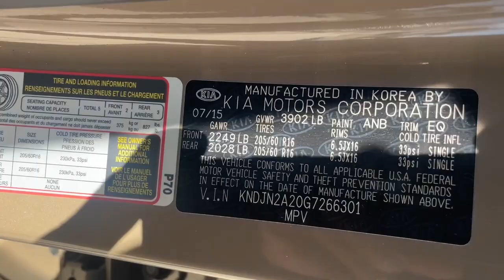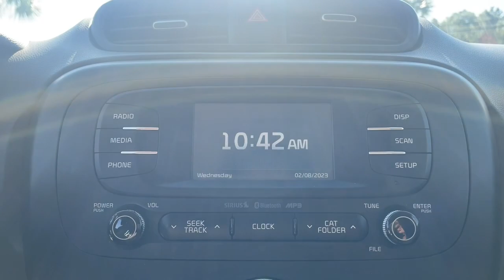2016 Kia Soul Jacksonville, Orange Park, St Augustine, Daytona, Gainesville, FL PG7266301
Latte Brown Used 2016 Kia Soul Base available in Jacksonville, Florida at Duval Acura. Servicing the Orange Park, St Augustine, Daytona, Gainesville, Area.

Duval Acura
11225 Atlantic Blvd

This 2016 Kia Soul in Latte Brown features Convenience Package (Auto On/Off Headlights Radio: AM/FM/MP3 and Rear Camera Display) 16 Alloy Wheels 4-Wheel Disc Brakes 6 Speakers 6-Way Adjustable Drivers Seat ABS brakes Air Conditioning Alloy wheels AM/FM radio: SiriusXM Brake assist Bumpers: body-color Cargo Net Carpeted Floor Mats Cloth Seat Trim Driver door bin Driver vanity mirror Dual front impact airbags Dual front side impact airbags Electronic Stability Control Front anti-roll bar Front Bucket Seats Front Center Armrest Front reading lights Front wheel independent suspension Hood Film Illuminated entry Low tire pressure warning Occupant sensing airbag Outside temperature display Overhead airbag Overhead console Panic alarm Passenger door bin Passenger vanity mirror Power door mirrors Power steering Power windows Radio: AM/FM/MP3 Audio System Rear window defroster Rear window wiper Remote keyless entry Speed control Speed-sensing steering Split folding rear seat Steering wheel mounted audio controls Tachometer Telescoping steering wheel Tilt steering wheel Traction control Trip computer and Variably intermittent wipers: FWD 1.6 Liter 4D Hatchback FWD Automatic5 Day Money Back Guarantee*** See Dealer for Details FREE Car Washes for Life COMMISSION FREE SALES PEOPLE 1st Oil Change is FREE.24/30 City/Highway MPG Odometer is 16534 miles below market average!This unit has our Real Deal No Bills for the Basics Warranty which an additional 3 Month Protection Plan that includes 3 month of tire replacement / repair 3 month battery replacement 3 month of brake replacement / repair and 3 month of light bulb replacement. Our 90 Day/3000 mile preowned car protection also includes A/C and we also offer a 5 Days / 300 mile Return Policy. Buy Preowned with Confidence at Duval Acura. Prices are plus tax tag title $198 Electronic Filing Fee and dealer pre-delivery service fee in the amount of $899 which charge represents cost and profit to the dealer for items such as cleaning inspecting and adjusting new and used vehicles and preparing documents related to the sale.